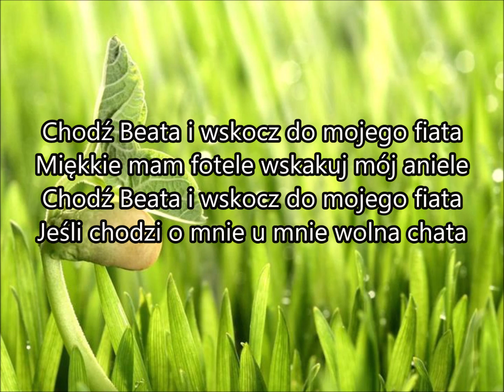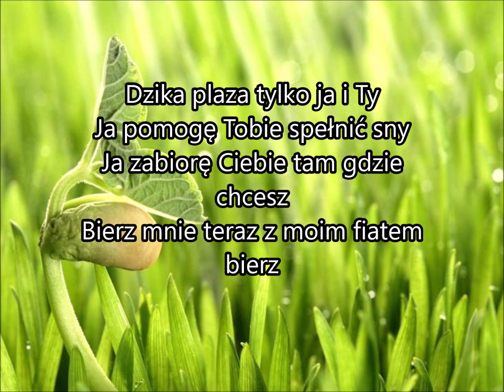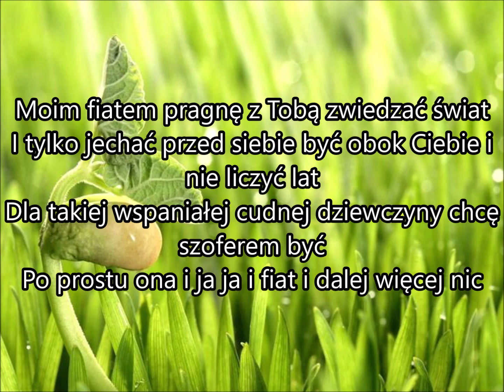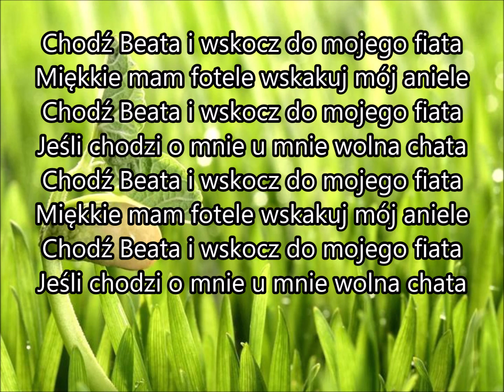Tomasz Niecik - Chodź beata